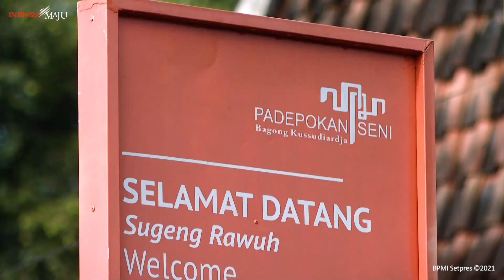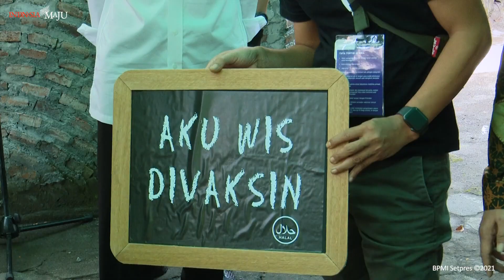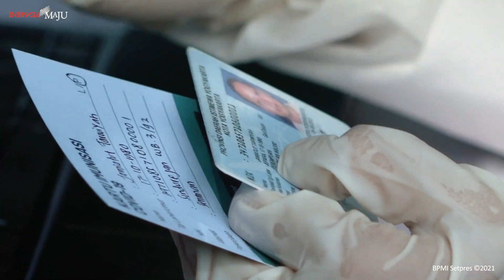Saat Petruk dan Gatotkaca Ikut Vaksinasi, Bantul, 10 Maret 2021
*Tinjau Vaksinasi bagi Seniman dan Budayawan, Presiden: Semangat dan Karya Mereka Tak Pernah Berhenti*

Presiden Joko Widodo meninjau pelaksanaan vaksinasi massal di Padepokan Seni Bagong Kussudiarja yang berlokasi di Dusun Kembaran, Kecamatan Kasihan, Kabupaten Bantul, Daerah Istimewa Yogyakarta, pada Rabu, 10 Maret 2021.

Sebanyak 517 orang akan menerima vaksin Covid-19 dalam pelaksanaan vaksinasi massal yang diperuntukkan bagi para seniman dan budayawan tersebut.

"Saya berkunjung ke Kabupaten Bantul, Provinsi Daerah Istimewa Yogyakarta, tepatnya di Padepokan Seni Bagong Kussudiarja, di mana pagi hari ini dilaksanakan vaksinasi untuk 517 seniman. Semuanya tadi divaksinasi dan alhamdulillah semua berjalan dengan lancar," ujar Presiden saat memberikan keterangan.

Presiden mengatakan, situasi pandemi saat ini merupakan situasi yang tidak mudah bagi para pekerja seni dan budayawan. Namun, Kepala Negara berkeyakinan bahwa di tengah pandemi dan pembatasan yang ada semangat mereka tidaklah luntur dan karya-karyanya tidak pernah sirna.

"Kita harus terus merawat semangat agar beliau-beliau yang bekerja di bidang seni ini terus memiliki semangat untuk berkarya. Meski dalam masa pandemi dan adanya pembatasan-pembatasan, tetapi karyanya tidak pernah berhenti. Dengan vaksinasi kita harapkan para seniman semuanya bisa terlindungi dari Covid-19," ucapnya.

Saat peninjauan, tampak sejumlah seniman atau budayawan yang tengah menjalani proses vaksinasi, antara lain Anter Asmorotejo, Paranditya Wintarni, Sumisih Yuningsih, Landung Simatupang, hingga Susilo Nugroho.

Butet Kartaredjasa selaku pemilik Padepokan Seni Bagong Kussudiarja menyambut kedatangan Presiden dan menyampaikan ucapan terima kasih kepada Presiden atas vaksinasi yang diberikan kepada para seniman dan budayawan.

"Terima kasih sudah _dolan_ ke padepokan untuk bertemu kawan-kawan seniman dan budayawan yang hari ini menerima vaksin. Ini suatu peristiwa yang menurut kami sangat penting dan bersejarah," ucapnya.

"Ini sangat menyenangkan dan membanggakan karena memang kita punya komitmen bersama untuk menyelamatkan kehidupan bersama dan merelakan diri disuntik vaksin. Kita juga tetap menjalankan protokol Kesehatan. Ini kegembiraan kawan-kawan seniman, saya mewakili seniman mengucapkan terima kasih," imbuh Butet.

Hadir dalam pelaksanaan vaksinasi massal tersebut di antaranya Menteri Koordinator Bidang Perekonomian Airlangga Hartarto, Gubernur Daerah Istimewa Yogyakarta Sri Sultan Hamengku Buwono X, dan Bupati Bantul Abdul Halim Muslih.

Bantul, 10 Maret 2021
Biro Pers, Media, dan Informasi Sekretariat Presiden, Kementerian Sekretariat Negara